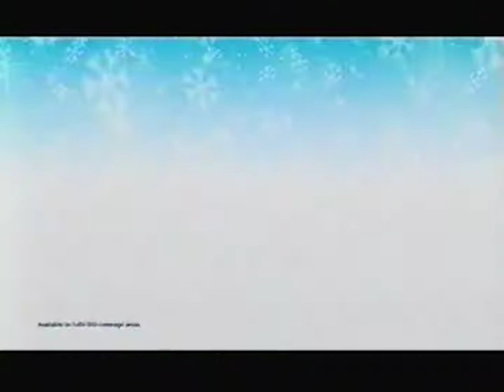Bell Beavers "Frank on YouTube" Christmas commercial (2007)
Christmas ad featuring the infamous Bell beavers Frank and Gordon posting a video on YouTube.